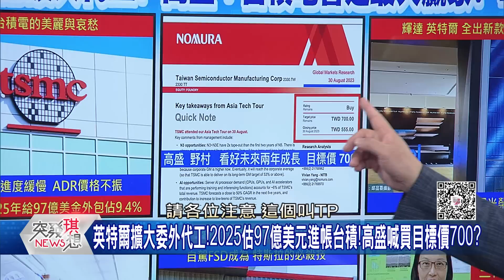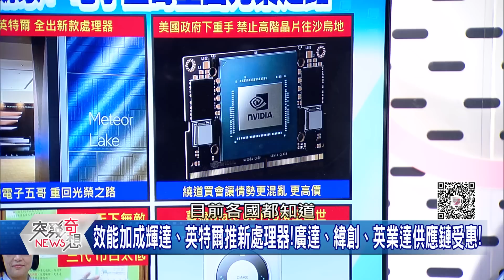精華片段》緯創昨火災今竟破底翻!美限制AI晶片出口中東!未來更貴了?華為突破圍堵?新4G手機跑出5G速度!【突發琪想】2023.08.31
下載【年代電視】APP：
iOS平台：